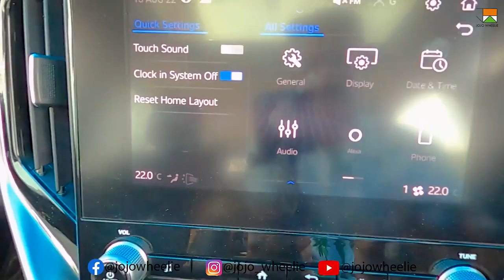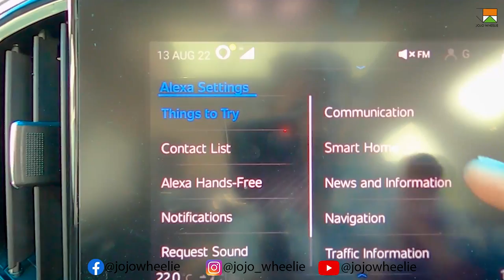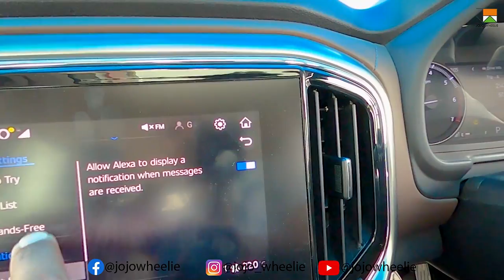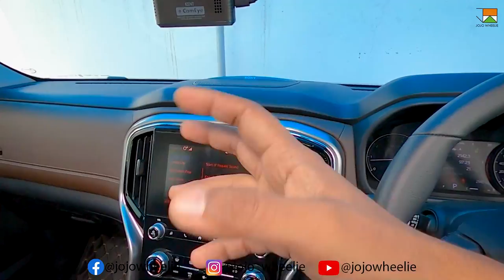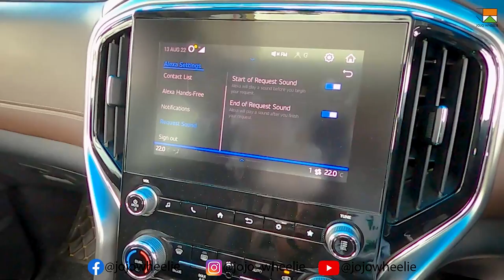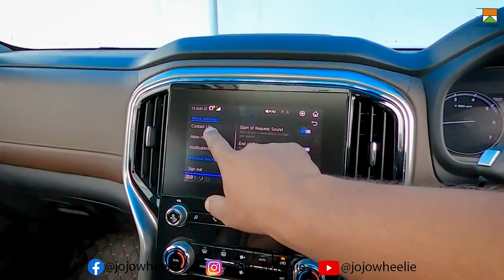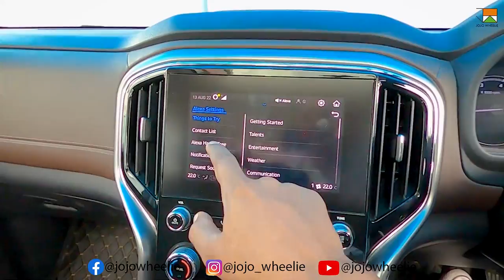Mahindra Scorpio N 2022 | Amazon ALEXA full command list with description | practical tutorial | DIY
hello, everyone.